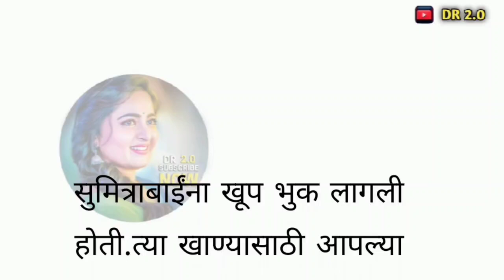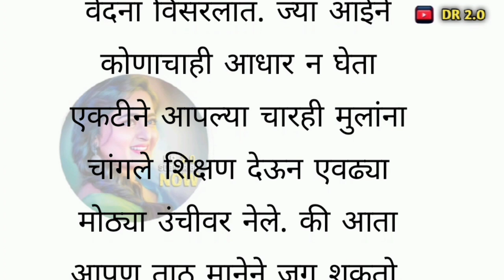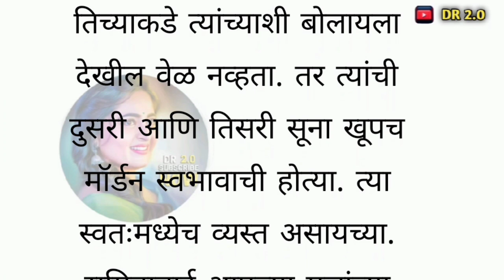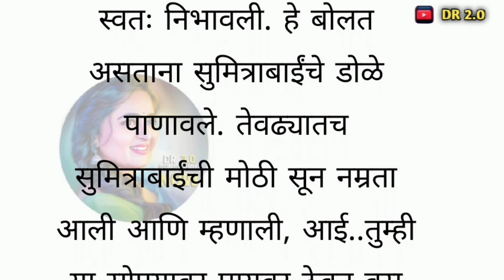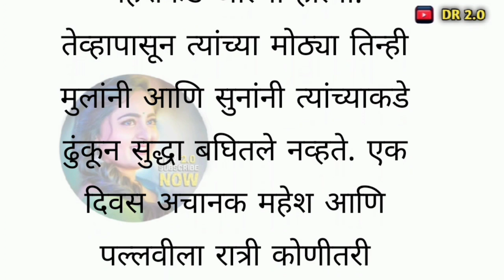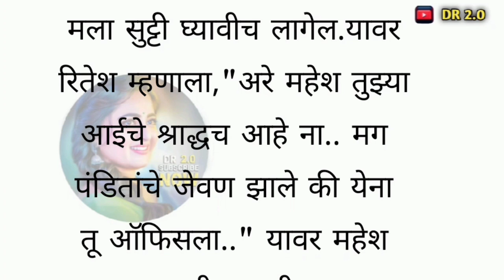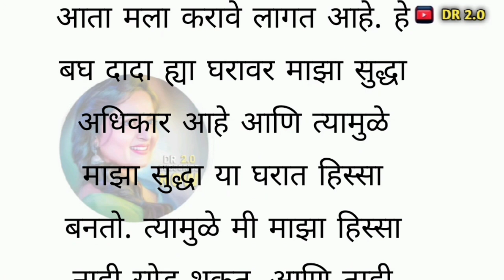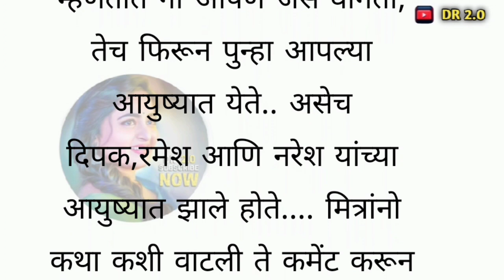Marathi Katha 2.0 | Story Marathi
मराठी बोधकथा / ह्रदयस्पर्शी कथा /मराठी story /प्रेरणादायी कथा /मराठी Lyfstory @Lyfstory29

DR 2.0 या चॅनलवर तुम्ही वेगवेगळ्या विषयावरील कथा ऐकू शकता. प्रेमकथा, हास्यकथा, भयकथा, प्रेरणादायी कथा, हृदयस्पर्शी कथा तसेच कविता व आपल्या दैनंदिन आयुष्यात घडणारे लहान मोठे किस्से तसेच motivational videos ही तुम्हाला यात ऐकायला बघायला मिळतील.

Your Queries-

DR 2.0
Heart touching story
short stories
moral story
Motivational story
katha
marathi katha
kahani
moral story
marathi katha
marathi story
navryala muthit kase
story in marathi
marathi kahani
marathi south Katha